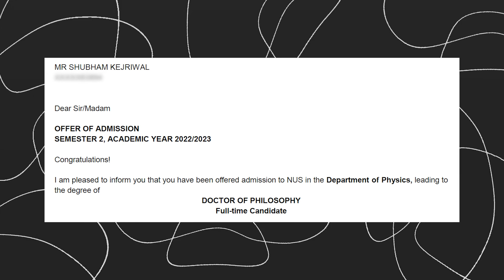I am starting my Ph.D. in Physics at the National University of Singapore!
Timestamps:

0:00 - Who am I?
0:39 - Q'n'A Announcement!
1:27 - Where am I going? The BIG Announcement!
2:43 - Outro: Share your questions below!

Getting accepted at this prestigious institute is nothing short of a dream come true!